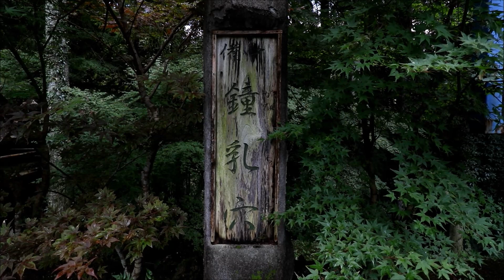【備中鐘乳穴】神秘的な洞窟、日本最古の鍾乳洞！！(岡山県真庭市)／備後カメラ部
岡山県真庭市にある洞窟、備中鐘乳穴（びっちゅうかなちあな）。日本最古の鍾乳洞として知られる鍾乳洞。全長約800mのうち、現在は約300mが観光洞として公開されています。